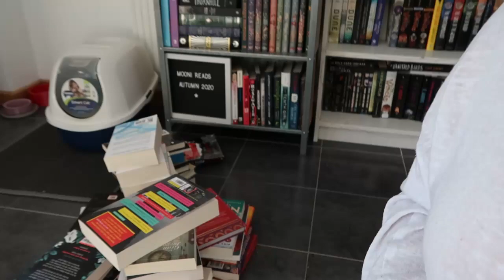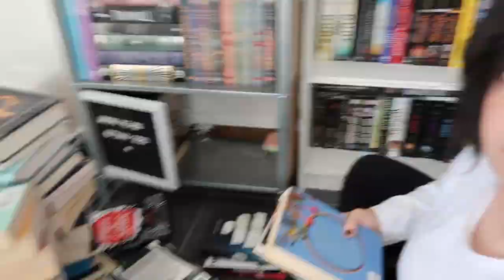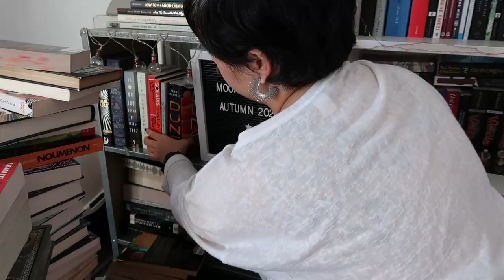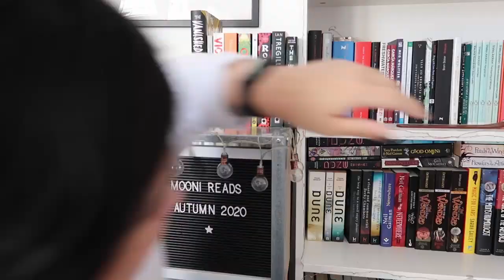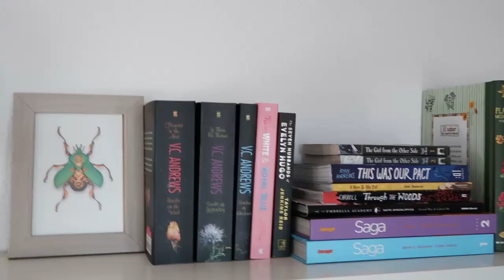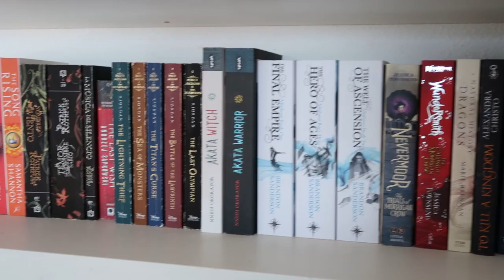Organizing my shelves!!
It finally happened, I decided to organize my bookshelves and they are looking the best they have ever looked. There is room to grow and the video turned out okay, I think. I hope you enjoyed this bookshelforganization video and let me know how you organize your shelves down in the comments!